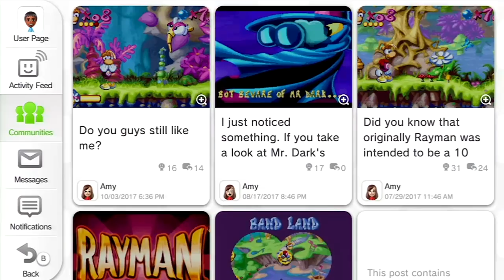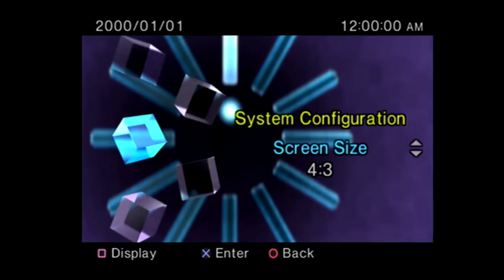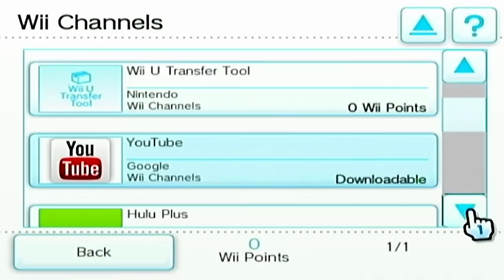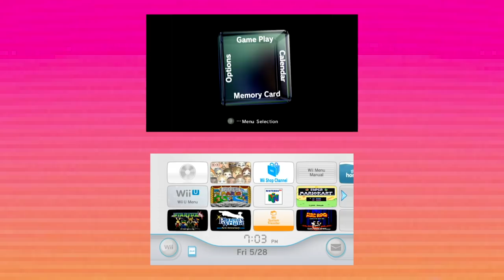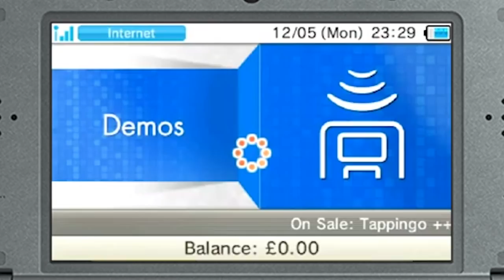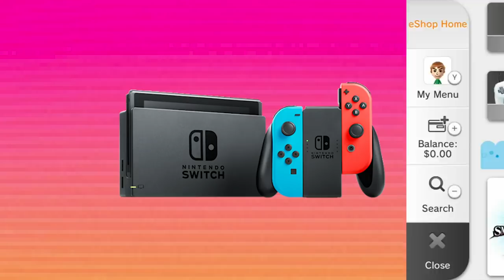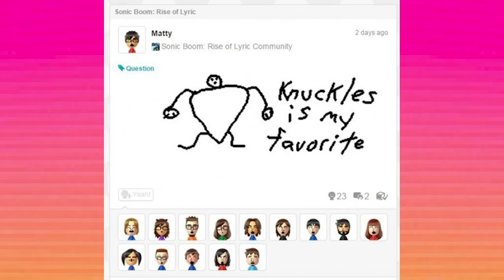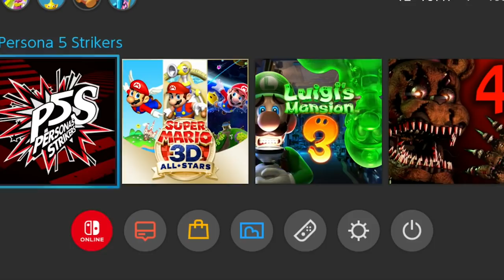The Rise and Fall of Game Console Menus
From the Gamecube to the Wii to the 3DS, game console menus used to be super neat, but all that changed one cold day in 2017. So yeah, the Switch menu is garbo, so let's talk about how cool Game Console Menus USED to be.